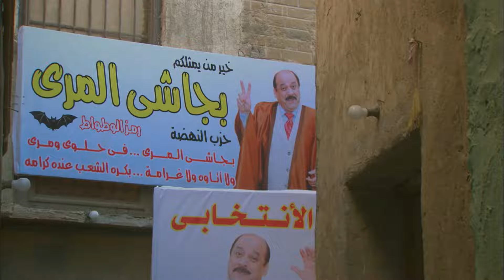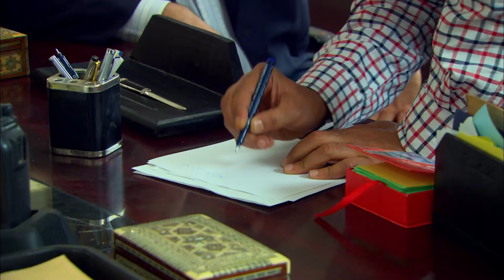حصريا مسلسل المعلم رمضان 2024 | بطولة مصطفي شعبان | الحلقة ( 17 )